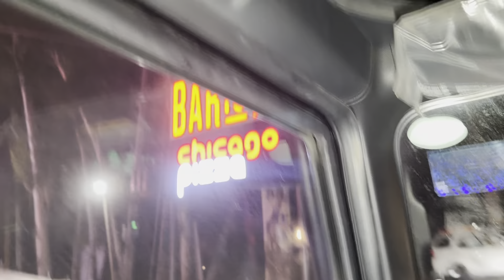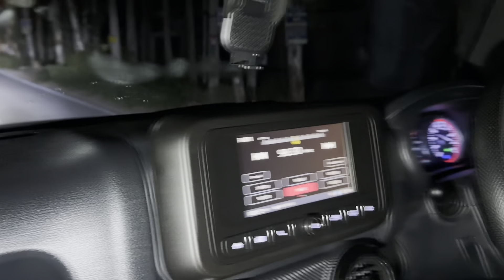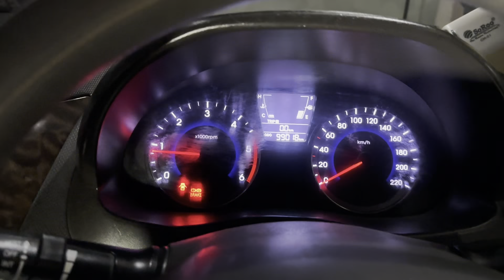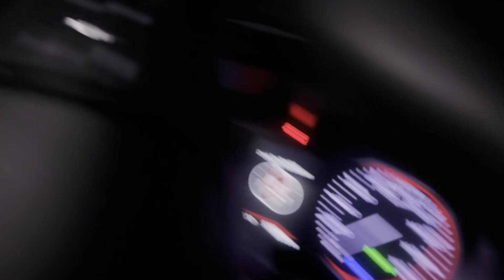Car Kharab Gadar 2 experience